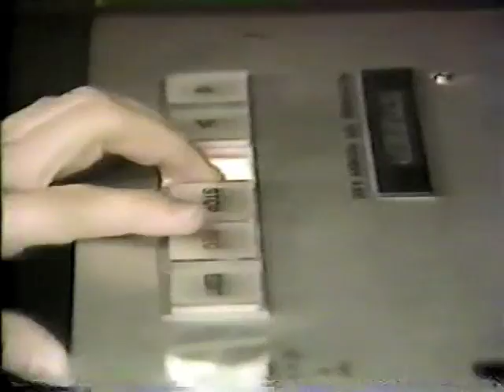Daryl Hall + John Oates Making of H20 Part One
1982 MTV special.